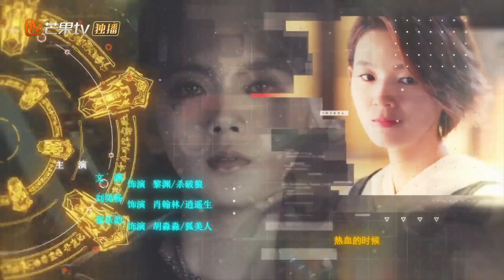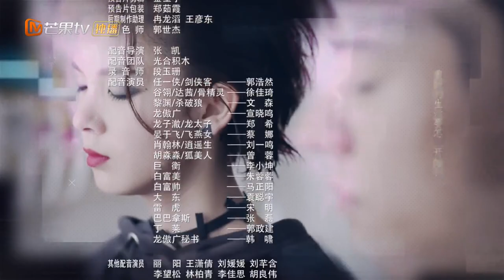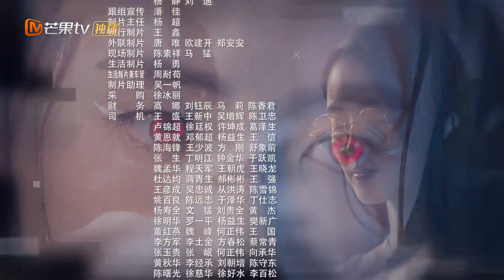【ENG SUB】EP18: Bravo! Chen Yao back to reality!《The Player 指尖少年》【MangoTV Drama】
Synopsis: The drama tells the story of a group of online game experts. Because of a bug, they get drawn into the game. The border between the real world and the gaming world begins to blur.